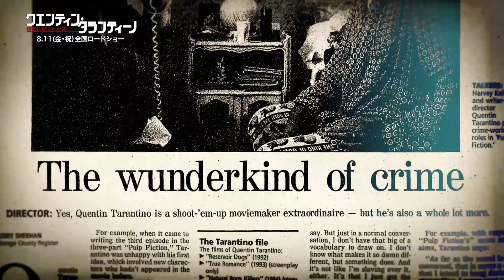タランティーノ考案のオリジナル商品について語る 「クエンティン・タランティーノ 映画に愛された男」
2023年8月11日より劇場公開される、長編映画10作目となる次作での引退を公言している映画監督クエンティン・タランティーノの、頭と心の中を出演俳優たちが暴くドキュメンタリー映画「クエンティン・タランティーノ　映画に愛された男」から、本編映像の一部が公開された。

　クエンティン・タランティーノの映画には、“レッド・アップル”という名前のたばこや、「パルプ・フィクション」の中でサミュエル・L・ジャクソン演じるギャングが「うまいバーガーだ」と言いながらほおばる“ビッグ・カフナ・バーガー”が登場する。これらの商品は実際には存在せず、すべてタランティーノが自ら考え出したオリジナル商品だ。

　公開された本編映像では、タランティーノ作品の常連であるティム・ロスが、「自分で考えた製品を監督作で使っていた。レッド・アップルやカフナ・バーガーはあの時に生まれたものだ」と、自分の映画にオリジナル商品を度々登場させるタランティーノの手の込んだユーモアを紹介しつつ、「『ヘイトフル・エイト』の一場面でバーに立つデミアン・ビチルがレッド・アップルを吸っている。こんな感じでね“うん　これはうまい”。みんな怒ったよ。僕たちもやりたかった。彼だけいいとこ取りだ」と、憧れの“レッド・アップル”をうまそうに吸う役を演じた共演者への嫉妬心をのぞかせながら、楽しそうに撮影当時の現場の様子を語っている。

　「クエンティン・タランティーノ　映画に愛された男」は1992年に監督デビュー作「レザボア・ドッグス」でカンヌ国際映画祭に殴り込みをかけ、一躍時の人となったクエンティン・タランティーノを描いたドキュメンタリー映画。その後も新作を発表するたびに世界中の映画ファンを熱狂させ、「タランティーノ映画」と呼ぶしかない唯一無二の映画を作り続けてきた。いったいどうやって彼は、奇想天外な物語を次々と生み出し、見たこともない映像を作り出し続けるのか？そんな疑問に迫るドキュメンタリー映画となっている。

　タランティーノのエピソードや秘話を暴露するのは、監督第1作目から8作目の「ヘイトフル・エイト」までに出演した俳優や、プロデューサーなどのスタッフたち。監督は、「6才のボクが、大人になるまで。」のリチャード・リンクレイター監督のドキュメンタリー映画で知られるタラ・ウッドが務めている。

【作品情報】
クエンティン・タランティーノ　映画に愛された男
2023年8月11日(金・祝)より、ヒューマントラストシネマ渋谷、新宿シネマカリテほか全国ロードショー